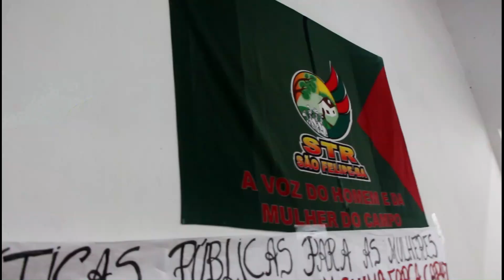Presidente do STR São Felipe, Celso Bispo, fala Assembleia e destaca a importância da participação..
Reportagens de São Felipe, Recôncavo, Bahia, Brasil e do Mundo. Nossa Canal é o maior produtor de conteúdo audiovisual diversificado do Interior da Bahia.